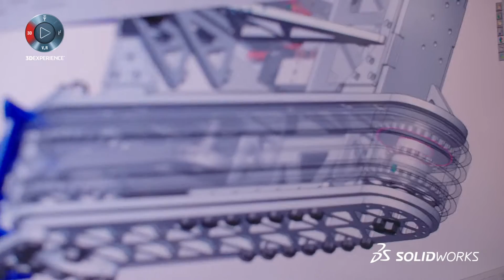Meet BiteForce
Meet Paul Ventimiglia of Team BiteForce, the 2015 BattleBots champions, and learn how his team designs robots for maximum destruction.